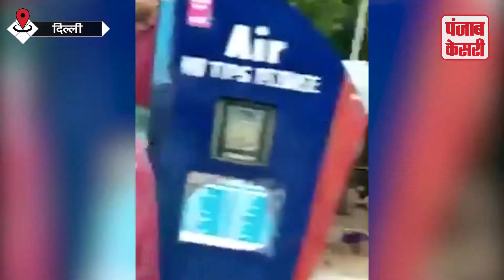SHOCKING: पंप वाले ने पेट्रोल की जगह भरा पानी लोगों ने किया हंगामा | PunjabKesari.Com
SHOCKING Video: देश की राजधानी दिल्ली में पंप वाले ने पेट्रोल की जगह भरा पानी, लोगों ने किया हंगामा।